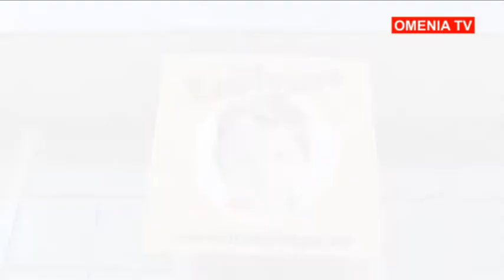Baby Expo 2011 Federatia Nationala OMENIA